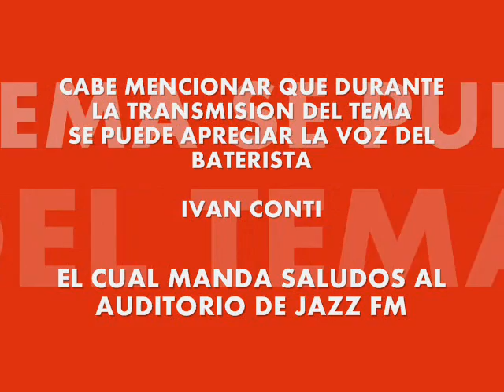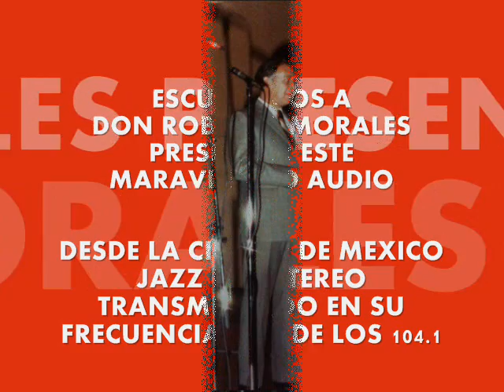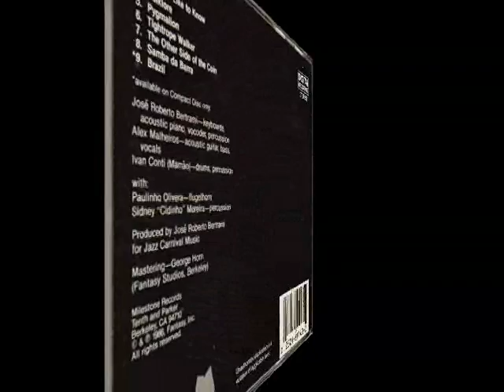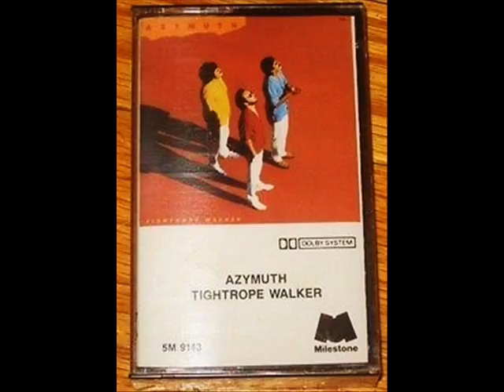HOMENAJE A DON ROBERTO MORALES Y SU JAZZ FM - AZYMUTH - TU MI DELIRIO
MAS TEMAS ORIGINALES DE JAZZ FM